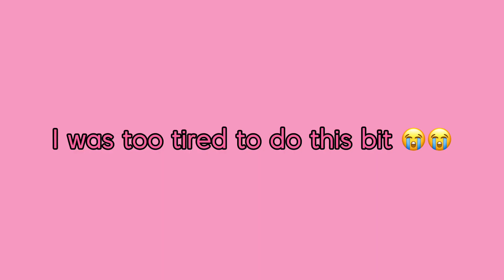PINK! // Halloween Week(s) Day Two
Look at the sillies i love them so much

Hehehe notice how they switched hairstyles???

Instagram and Facebook are Skater Barbie and Ken from the Barbie Movie for people who don’t know!!

Audio: Pink - Lizzo